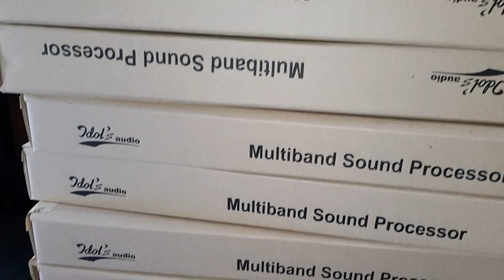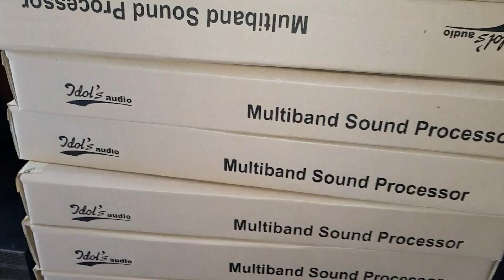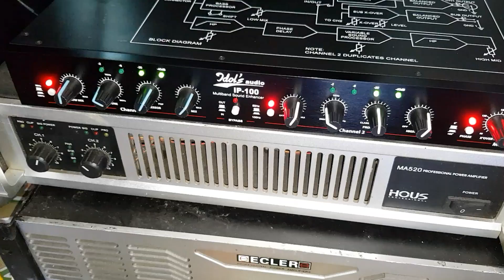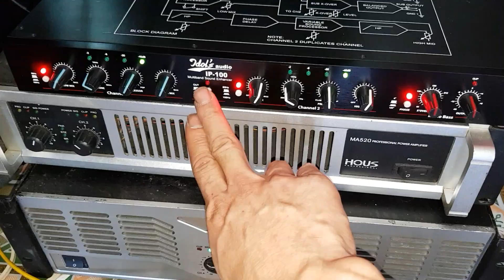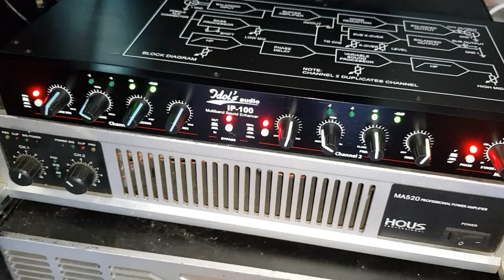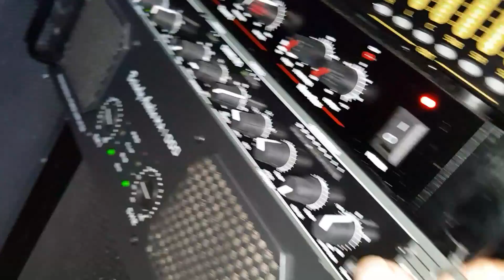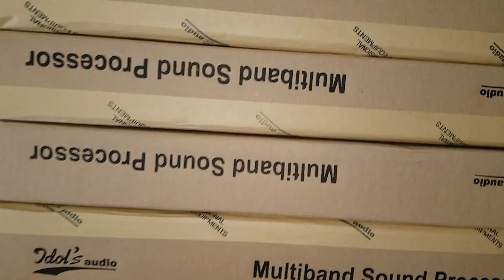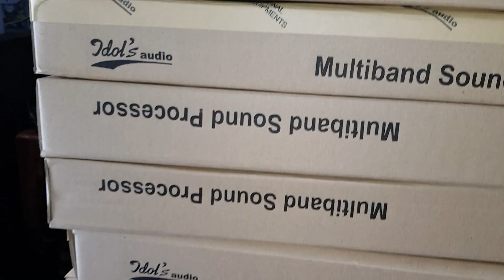Máy nâng tiếng hát idol's IP 100 mới về các bác à. Điện tử Hanh Nguyễn. Đt 0936.583.140